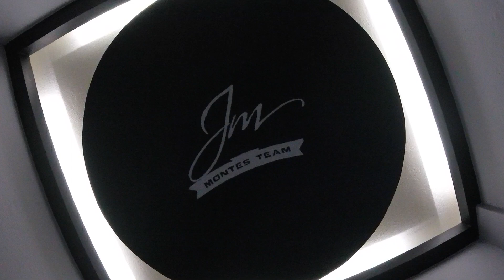Rutinas Tren Superior para Chicas / Jose Luis Montes / Montes Team/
Jose Luis Montes / Personal Trainer / Rutinas / Nutrición / Suplementación /

Visita la tienda / AF&N suplementos local independiente dentro del club Sports World Centenario /
 Av Centenario 2700, Bosques de Tarango, 01580 Ciudad de México, CDMX

Si quieres Asesoría Deportiva :
Planes De Entrenamiento